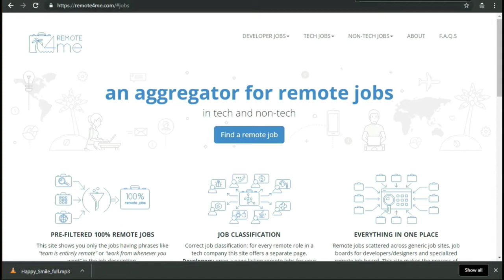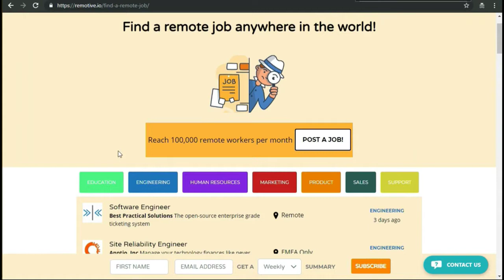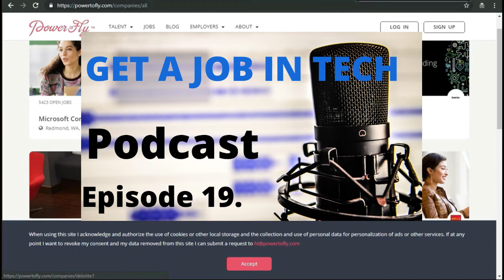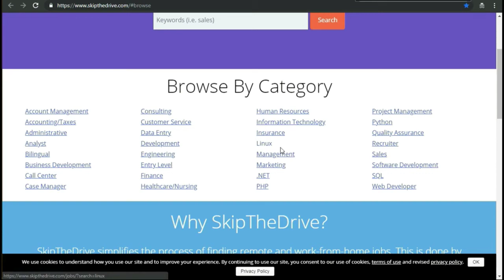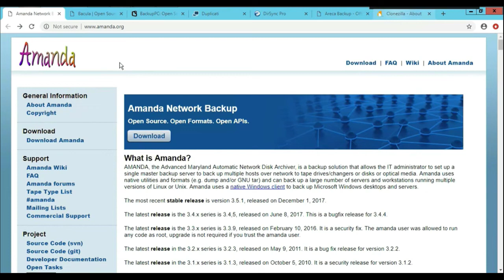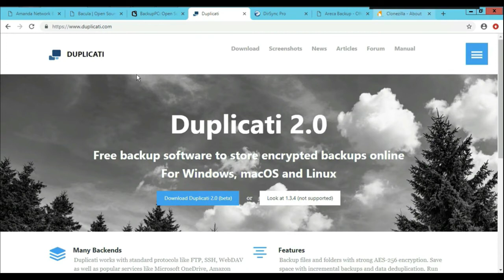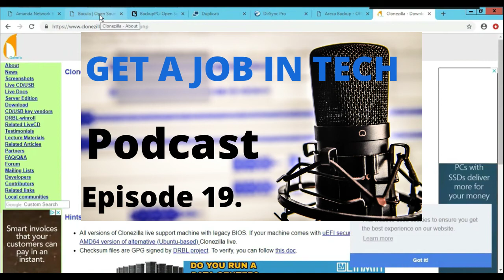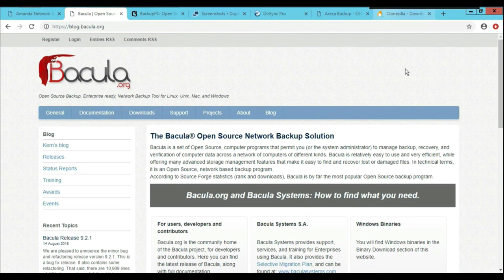Episode 19. interview and job search strategies that work ( GetajobinIT Podcast )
You may be asking yourself How can I Get an entry level I.T. Job with no prior experience , no certifications and no degrees

In this video I discuss how you get into an entry level I.T. job with NOTHING!  With no certs!  With no Degree!  and with NO experience.  It can absolutely happen and it happens ALL THE TIME.

What do you need to do?!  It all happens once you land that interview!  And you can do it...everyone can!  This is all for help desk!  Get your first entry level help desk job with nothing.

Learn Backup & Restore with CommVault,Get a High paying JOB
Learn Windows Server, Linux, Oracle, CommVault, VMware, Amazon AWS, NetApp & Get a High Paying IT JOB.

How to get your CommVault v10 working in 2 hours.